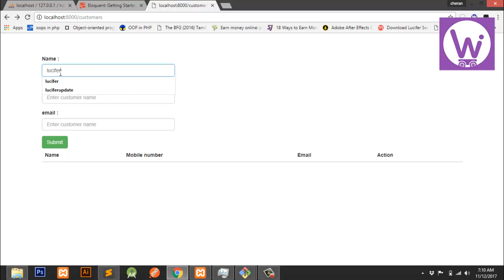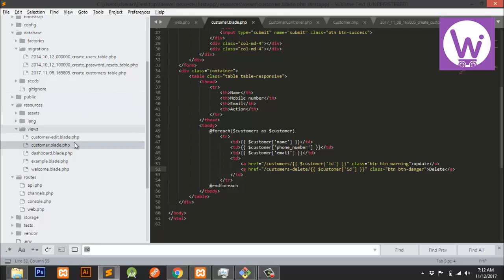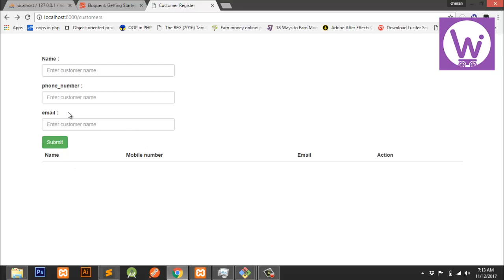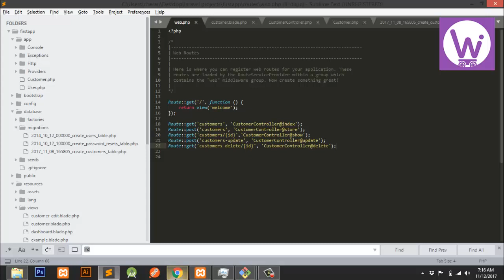Laravel Tutorials in Tamil - Soft delete | Part -5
Laravel tutorials in Tamil

In addition to actually removing records from your database, Eloquent can also "soft delete" models. When models are soft deleted, they are not actually removed from your database. Instead, a deleted_at attribute is set on the model and inserted into the database. If a model has a non-null deleted_at value, the model has been soft deleted. To enable soft deletes for a model, use the Illuminate\Database\Eloquent\SoftDeletes trait on the model and add the  deleted_at column to your $dates property:

Support us for do more technology videos in tamil. Your Support is our Strength .